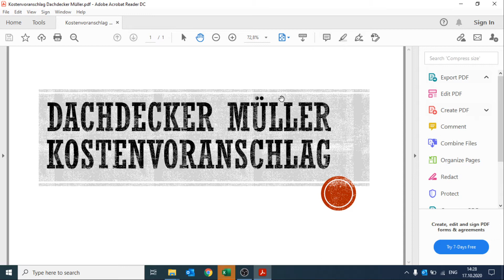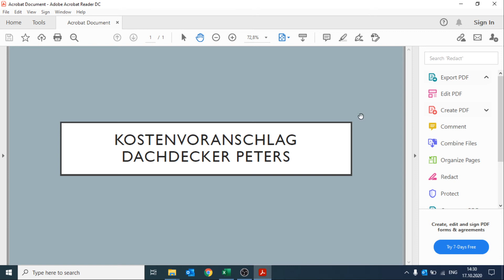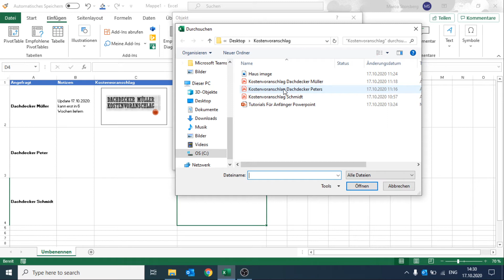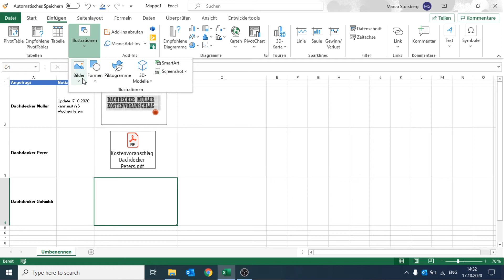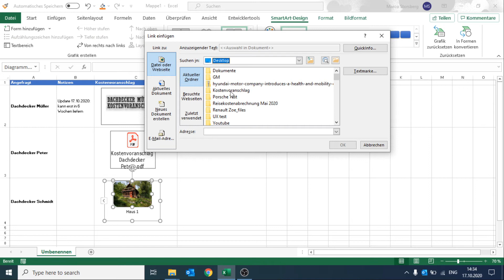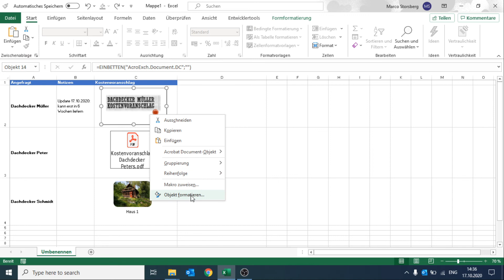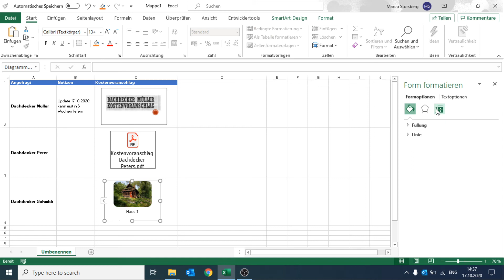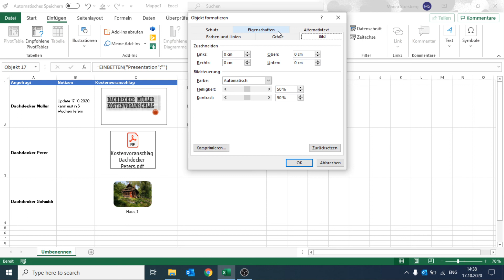PDF Dateien in Excel einbetten und verlinken unter Office 365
In diesem Video schauen wir uns an wie man schnell und einfach PDF Dateien in Excel einbetten und verlinken kann. Außerdem gehen wir auf die verschiedenen Darstellungsmöglichkeiten ein. Am Ende werden wir auch noch ein Powerpoint Datei verlinken. Viel Spaß beim nachmachen